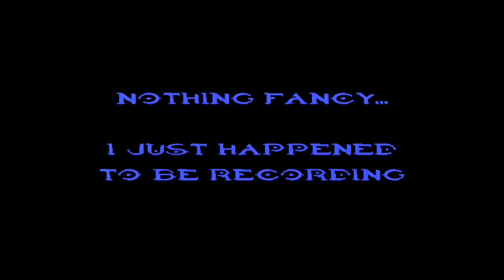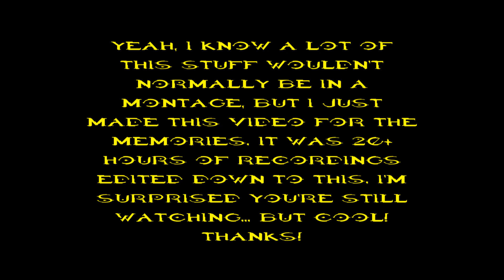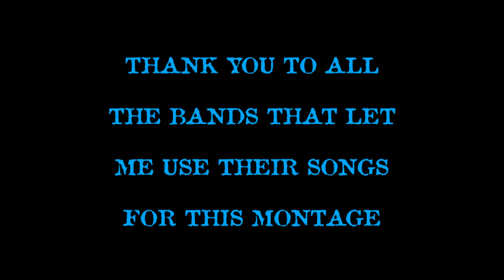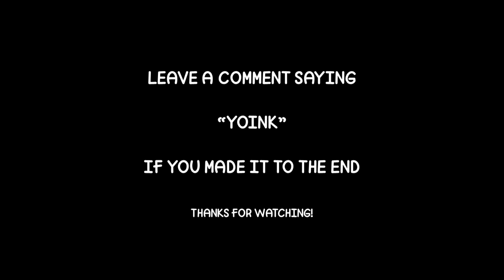Halo 2: The Final Days (Montage)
This is a montage from the last few weeks that Halo 2 was online for Xbox Live on the original Xbox. It's not the most impressive collection of clips, and I had to always play the playlists that allowed guests because it was impossible to find matches, but at least it's something. I love that game and always will.
Skip the Wraith Riot: 23:05
Gameplay by masterkeef42o